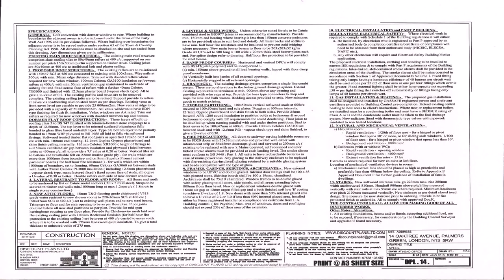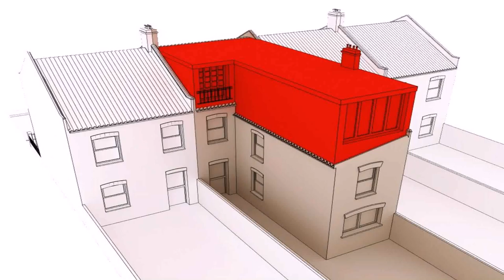Design And Build Loft Conversions (see description)